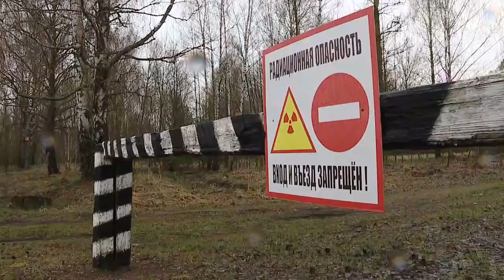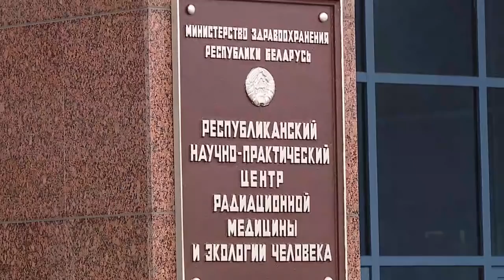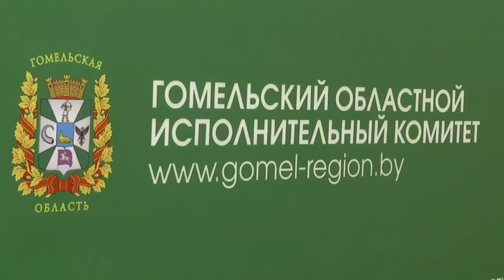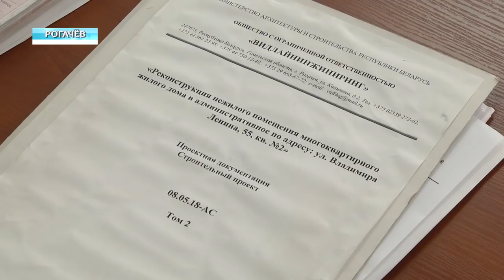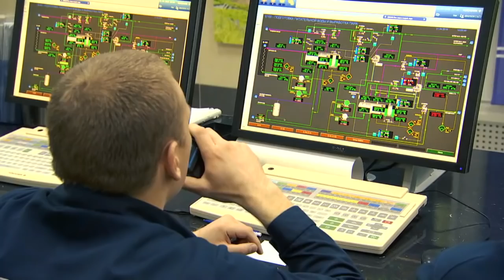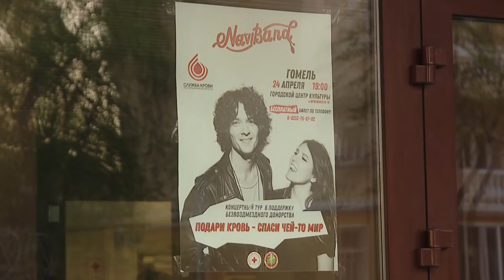28 04 2019 НОВОСТИ НЕДЕЛИ